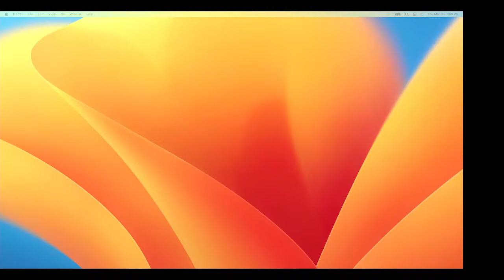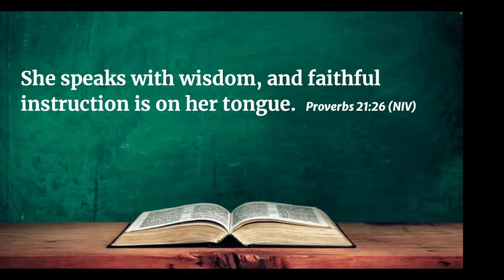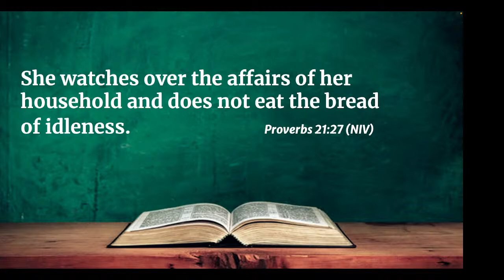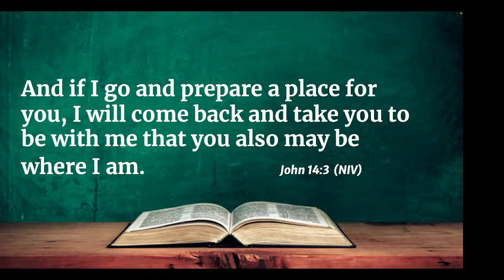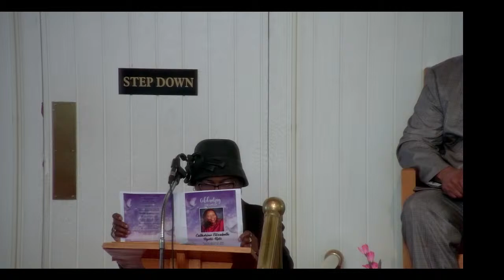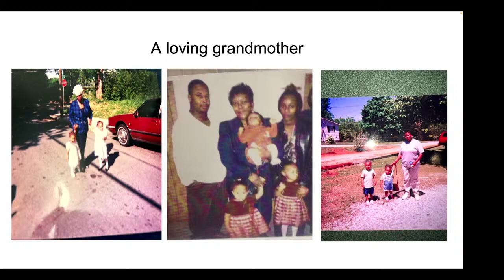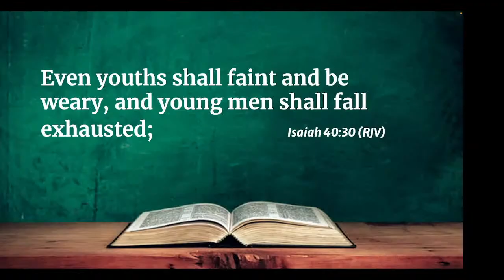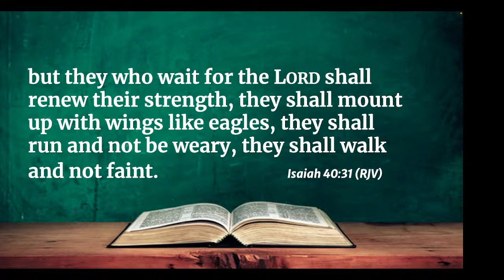Celebrating the Life of Catherine Elizabeth Beyers-Ross March 28, 2024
"During the days of Jesus' life on earth, he offered up prayers and petitions with fervent cries and tears to the one who could save him from death, and he was heard because of his reverent submission."
- Hebrews 5:7